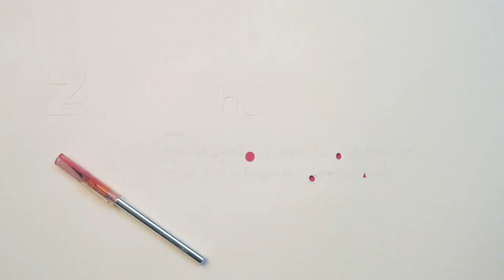The whole is more that the sum of its part